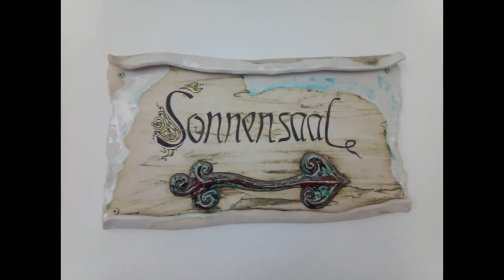Burg Plankenstein 🏰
Die Burg Plankenstein in Texing (Scheibbser Gegend) .
Interessante Burg. Sehr schön restauriert, mit Keramikfiguren von Melanie Hell.
Dieses Flair zieht sich durch die ganze Burg. Ein Teil des Gebäudes ist als Hotel umgebaut und kann für Nächtigungen gebucht werden. Ruhetag oder Winterpause gibts es nicht. Besichtigungen der Burg nur mit einer Burgführung.